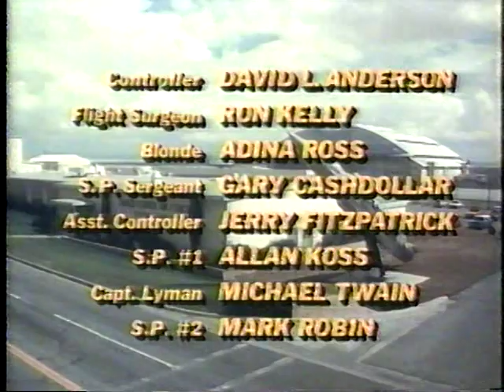The Courage & The Passion, Part 3, Vince Edwards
Part 3, 1978 TV Movie. w/ Vince Edwards, Desi Arnaz Jr, Monty Hall, Robert Ginty